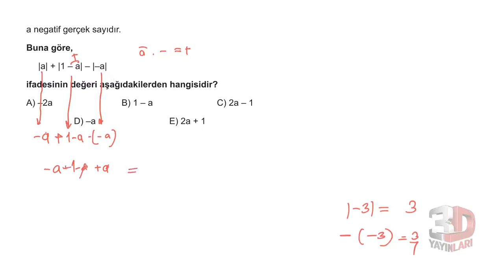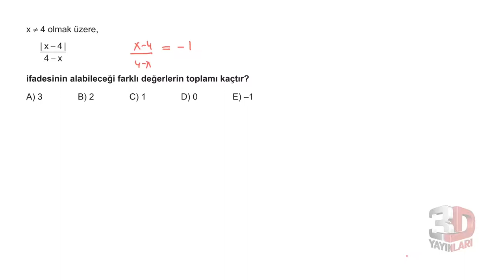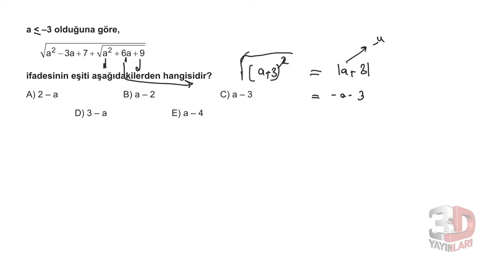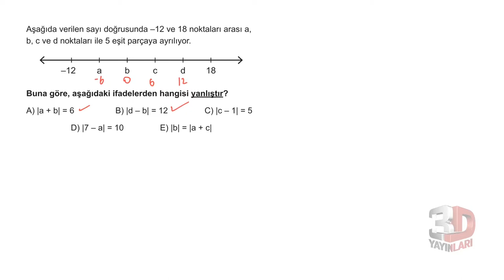3D TYT MATEMATİK BÖLÜM - 1 TEST -40(MUTLAK DEĞER)